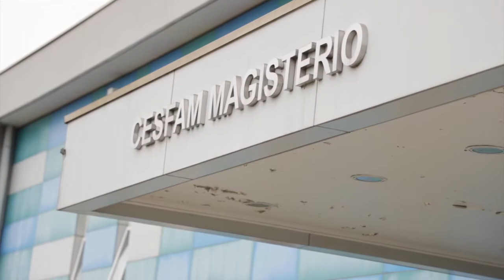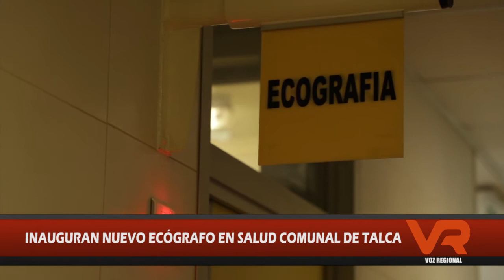ECÓGRAFO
La comuna de talca cuenta con un nuevo ecógrafo, el cual permitirá realizar casi 1.300 exámenes anuales extras a todas las mujeres que lo soliciten, especialmente las mayores de 50 años.